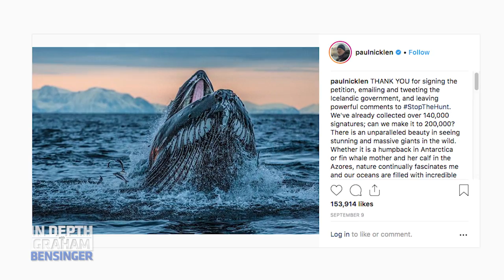Paul Nicklen: Leonardo DiCaprio Instagram boost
Renowned wildlife photographer and conservationist Paul Nicklen - who has millions of Instagram followers - talks of his initial skepticism towards sharing content on Instagram, then quick realization that it’s a powerful platform to influence millions. Nicklen also shares stories of interactions with celebrities, including Leonardo DiCaprio, President Jimmy Carter and Kelly Slater, among others.